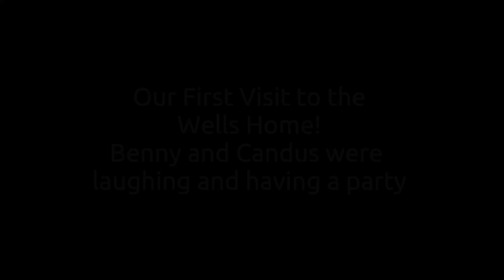Summer Wells: Our first visit to the Wells Compound - NO POSSIBILTY OF AN ABDUCTION!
I've covered the Gabby Petito/Brian Laundrie case, the Kylen Schulte/Crystal Turner case, the Kathleen Moore/Collin Knapp Case, the Summer Wells case and Ruth Cecala case.
We travel all over the country to investigate these cases, provide tips to law enforcement and to provide the truth to the public.
We have an elite team of social media influencers and web slueths that help every step of the way.
Our audience helps us by providing us tips, leads and helps with some of our strategic planning.
Our team proactively fights for the victims by providing pressure to the media, suspects/persons of interest and in some cases law enforcement themselves.
We do what it takes, lawfully, to bring people to justice and hold them accountable!
If this is something you support, become a sponsor and donate to our cause.